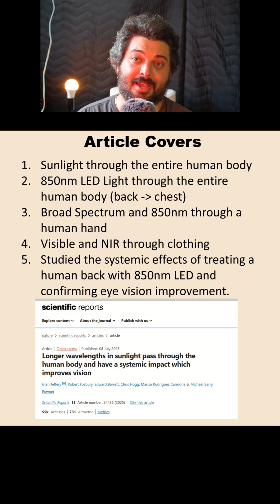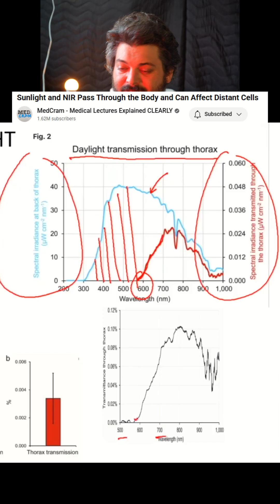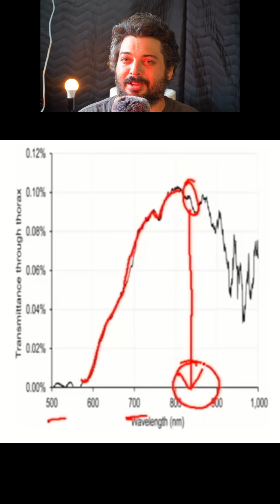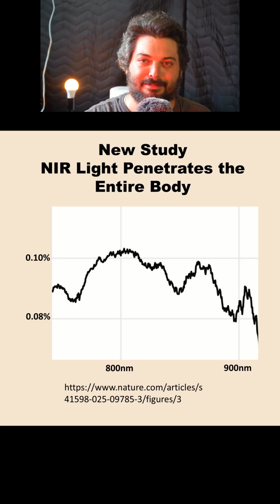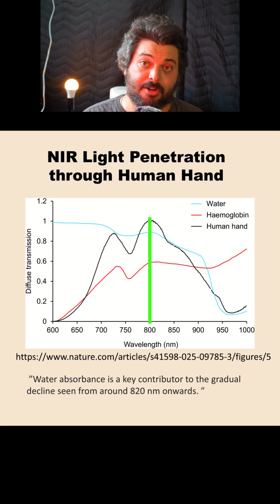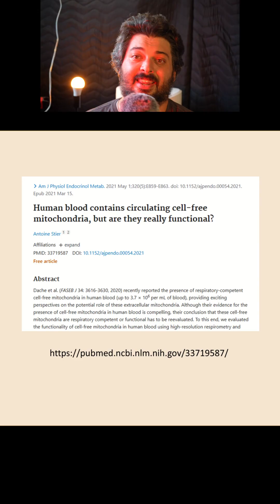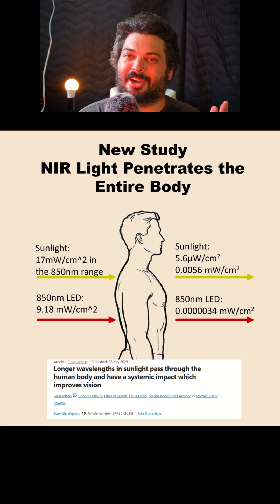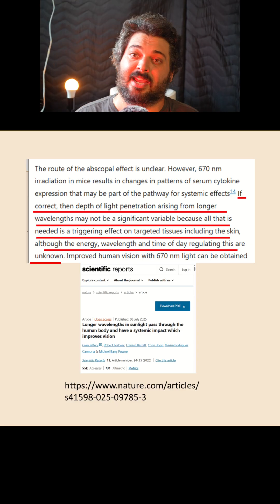New Study: Low Intensity NIR Penetrates Through the Body and Promotes Systemic Benefits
Credit to @Medcram
"Sunlight and NIR Pass Through the Body and Can Affect Distant Cells" on MedCram YouTube Channel

Study:
Jeffery, G., Fosbury, R., Barrett, E. et al. Longer wavelengths in sunlight pass through the human body and have a systemic impact which improves vision. Sci Rep 15, 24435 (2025).

Reference:
Hamblin M, Pires de Sousa MV, Agrawal T. Handbook of Low-Level Laser Therapy 2017 Pan Stanford Publishing Pte. Ltd.